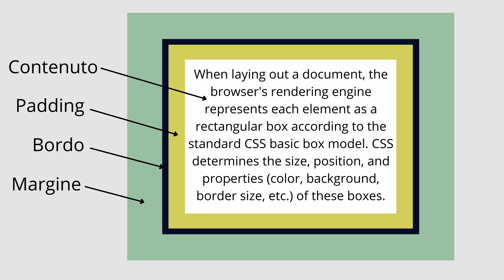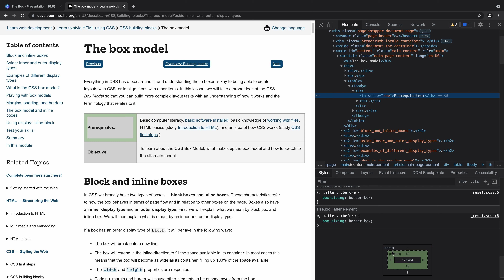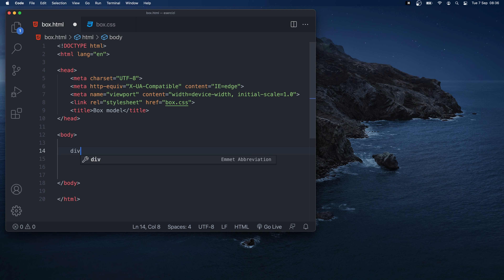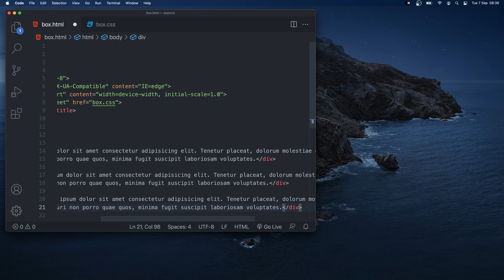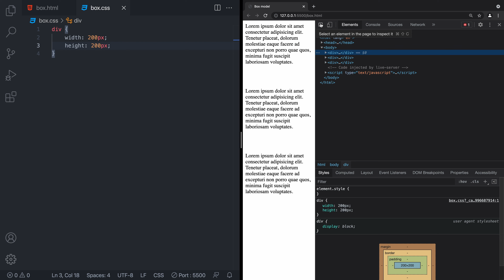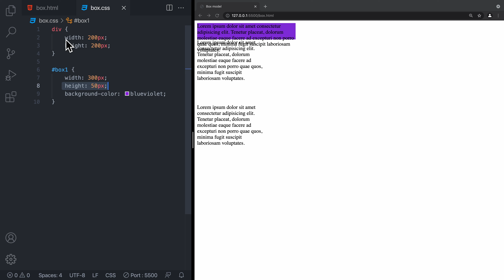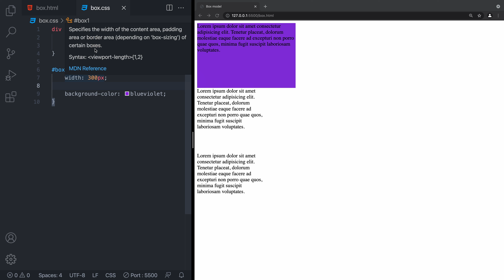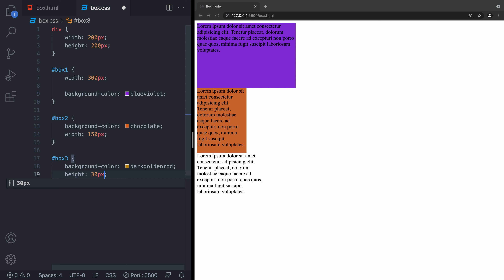Sviluppo web per principianti - 29 - Css - Il modello a scatola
In inglese si chiama "box model" ed in italiano possiamo tradurlo come "modello a scatola". Importante capirne il concetto per lavorare nel layout in CSS.